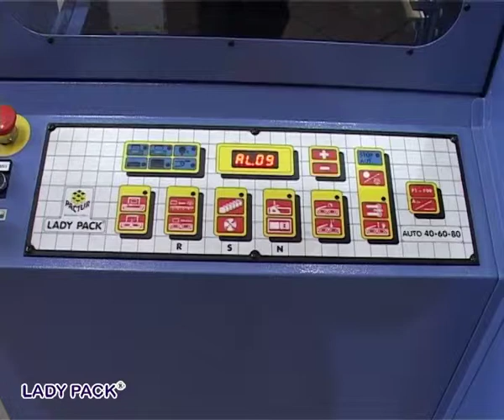PACTUR CONFEZIONATRICI CON SALDATURA LATRALE IN CONTINUO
PACTUR CONFEZIONATRICI CON SALDATURA LATERALE IN CONTINUO.
MACCHINE PER IMBALLAGGIO E CONFEZIONAMENTO.